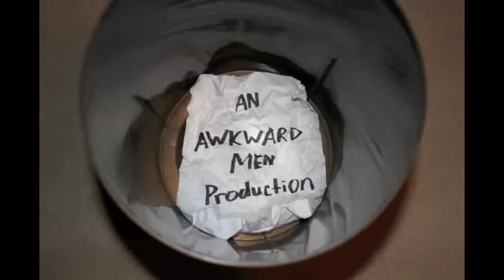paper stop-motion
A simple piece of paper is brought to life through stop-motion
by: Kyle Kennedy and Tanner Sparks